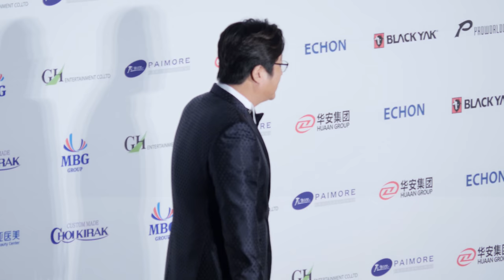곽도원 Kwak Do-won: 레드카펫 Red Carpet 직캠 fancam: 제54회 대종상 영화제: 171025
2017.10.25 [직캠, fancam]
배우, Actor, 곽도원, Kwak Do-won, 레드카펫, 입장, Red Carpet
제54회, 대종상 시상식, DAEJONG FILM AWARD
세종문화회관, 대극장, Sejong Center for the Performing Arts

* 공유하기 형태로 퍼가시는 건 자유롭게 가능합니다.